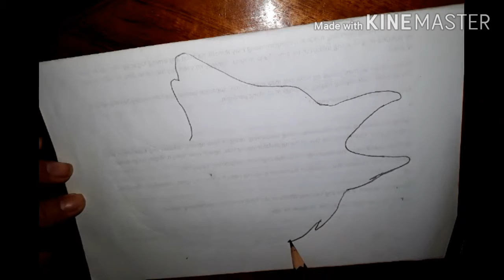Animal and Nature Double Exposure with Graphite pencil